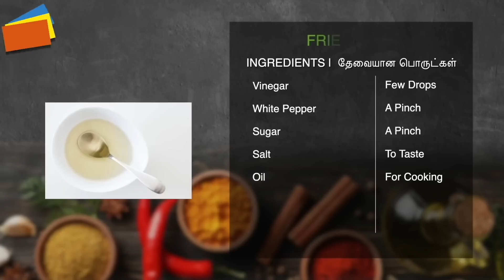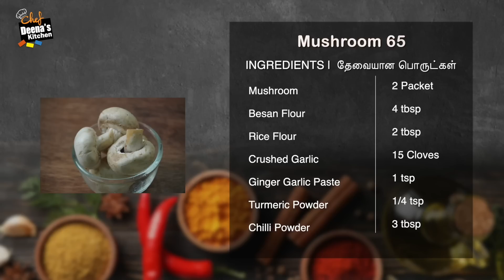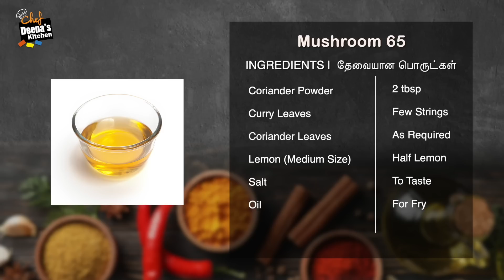Veg Fried Rice & Mushroom 65 | CDK 1362 | Chef Deena's Kitchen